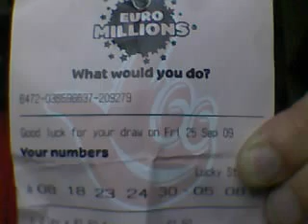Good Luck Andres.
HELA1964's webcam recorded Video - Sat 19 Sep 2009 05:46:22 PDT